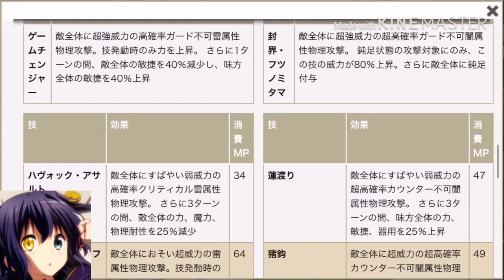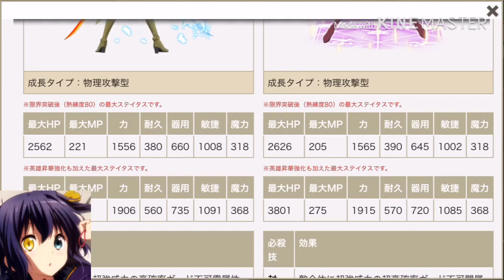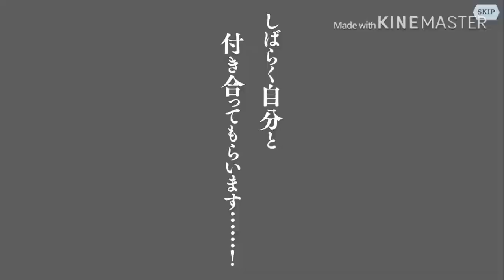【ダンメモ】(ガルムス対策)メインストーリー(33.34話)追加記念ガチャ40連！栄光挑戦でも戦争遊戯でも使えるキャラ！ #118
命は大事だよ